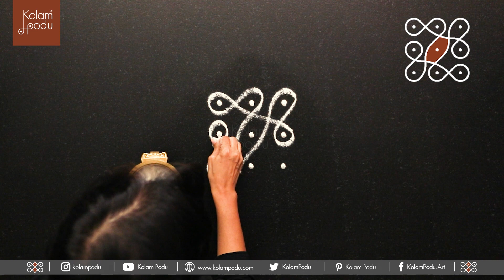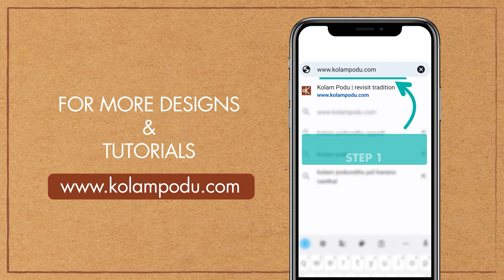AADHAV || BEEJA KOLAMS || BEGINNERS